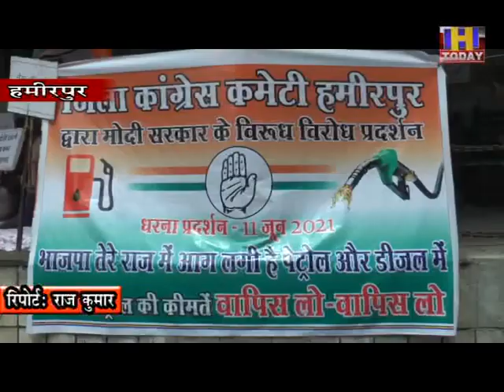महंगाई के खिलाफ कांग्रेस ने किया हमीरपुर में प्रदर्शन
गांधी चैक पर जिला कांग्रेस अध्यक्ष राजेन्द्र जार की अगुवाई में हुआ प्रदर्शन।

कांग्रेस नेताओं ने लगाया मोदी सरकार पर आरोप

पैट्रोल डीजल के बढते दामों से आम जनता का हुआ जीना मुश्किल।